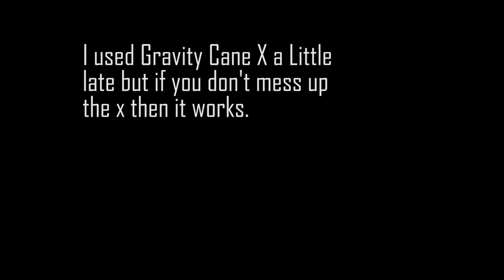BEST Gravity Cane Reworked Combo In Blox fruits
Hello welcome back today I'm going to be doing a 1 shot combo with the new reworked Gravity Cane in Blox Fruits Update 20.